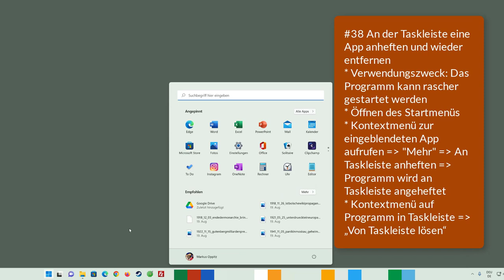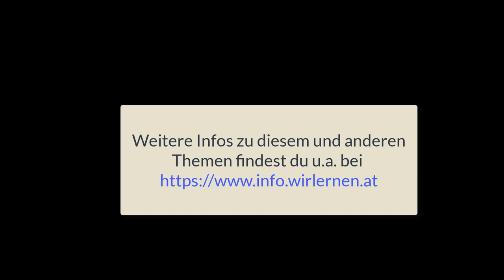38 Windows 11 - An der Taskleiste eine App anheften und wieder entfernen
Ich zeige hier, wo man an der Taskleiste eine App anheften und wieder entfernen kann. Dieses Video ist Teil meiner Playlist Windows 11 Grundkompetenzen / Grundlagen, die sich an Einsteiger*innen in das Betriebssystem richtet.